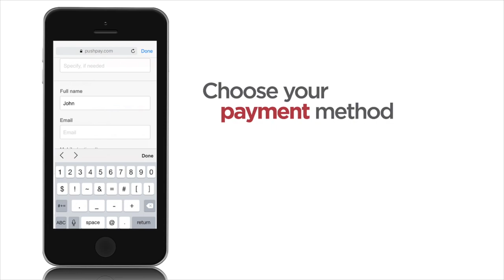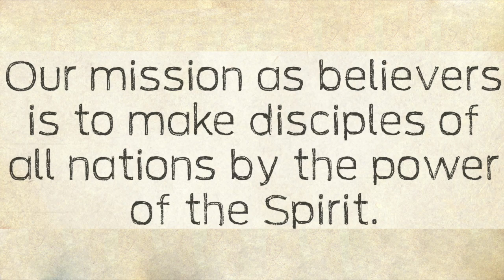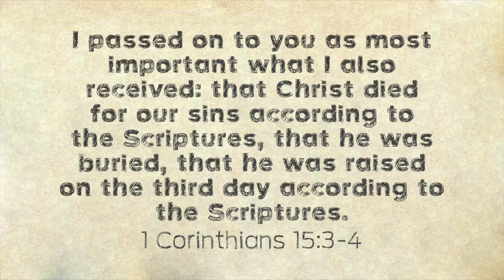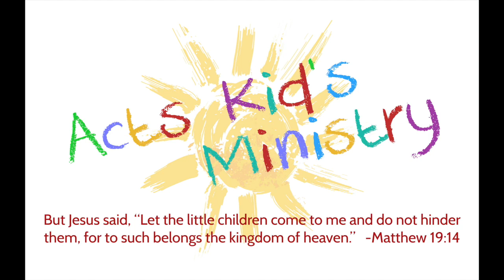Kids' Ministry - Jesus and the Doubter May3